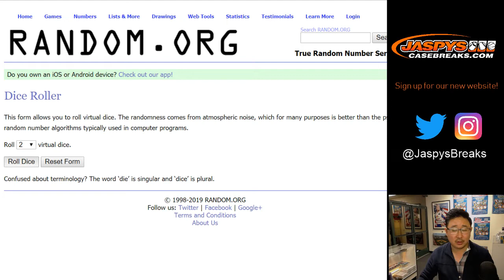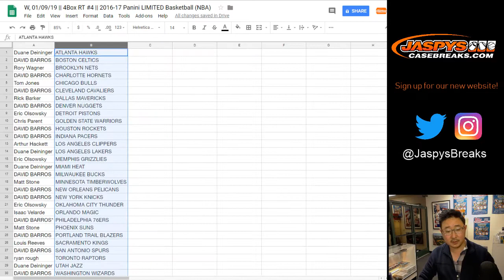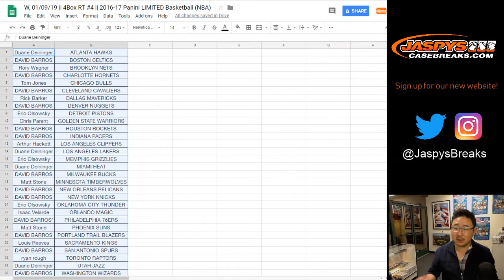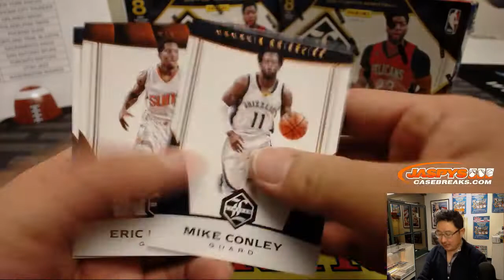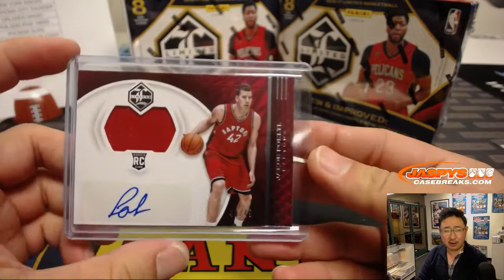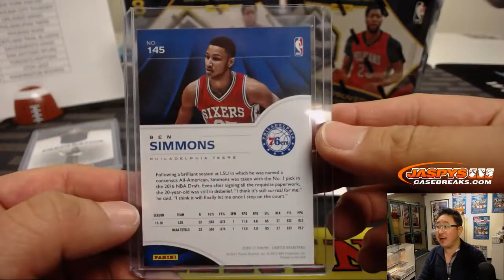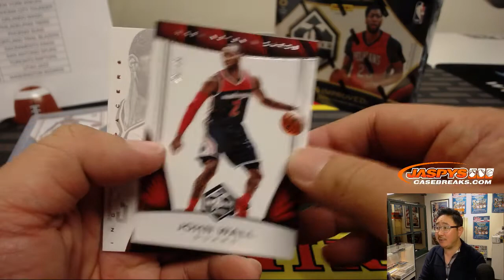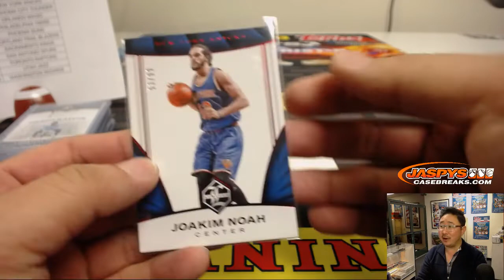W, 01/09/19 || 4Box RT #4 || 2016-17 Panini LIMITED Basketball (NBA)